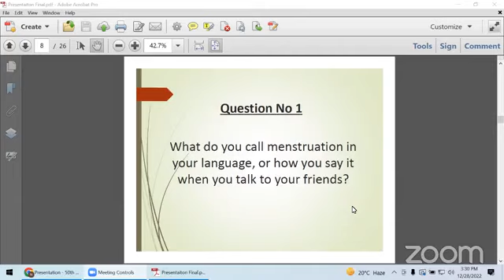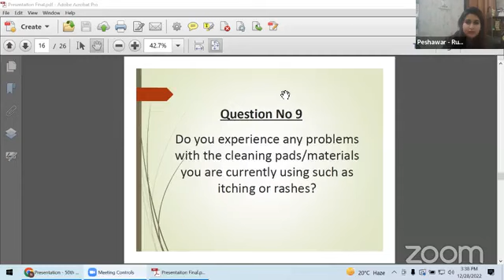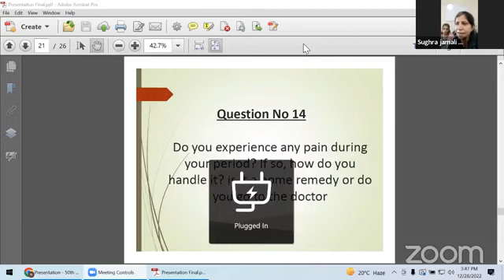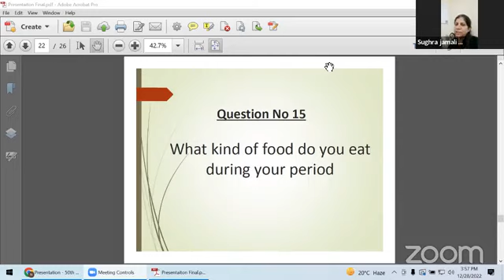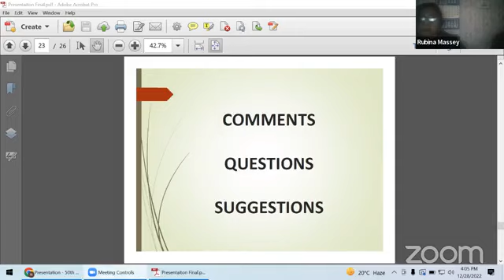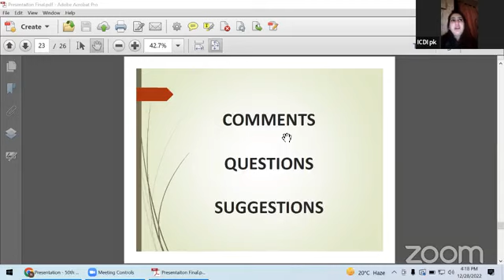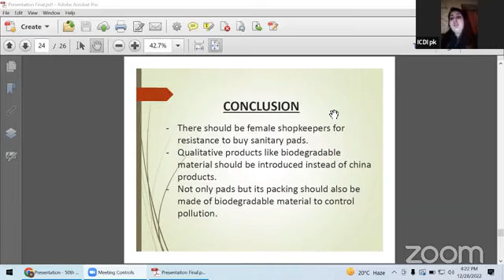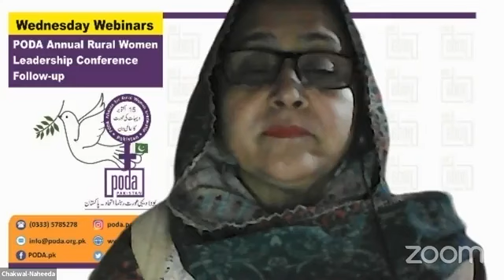50th Webinar Session - 28 December, 2022